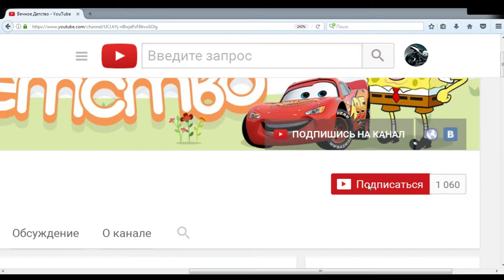Drive AHEAD Веселый мультик про машинки | игра битва тачек разбей голову противнику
Гоняем на крутых машинах и пытаемся разбить голову сопернику чтобы победить его. Игры про машины на канале Вечное Детство